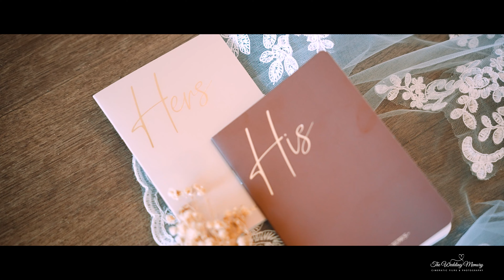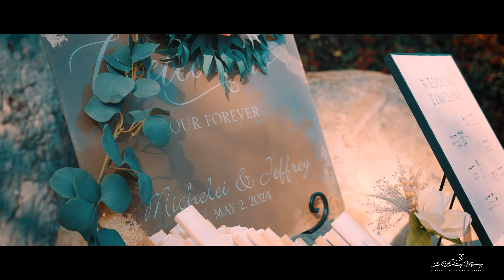05.02.24 Michelei & Jeffrey